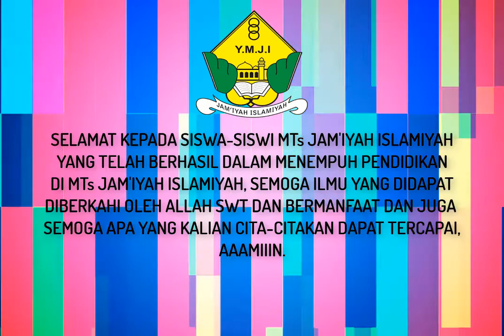SLIDESHOW FOTO SISWA MTs JAMIYAH ISLAMIYAH PADA SAAT MENERIMA SURAT KELULUSAN DI PERPISAHAN TH. 2021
SLIDESHOW FOTO SISWA MTs JAMIYAH ISLAMIYAH PADA SAAT MENERIMA SURAT KETERANGAN KELULUSAN DI PERPISAHAN TAHUN  2021